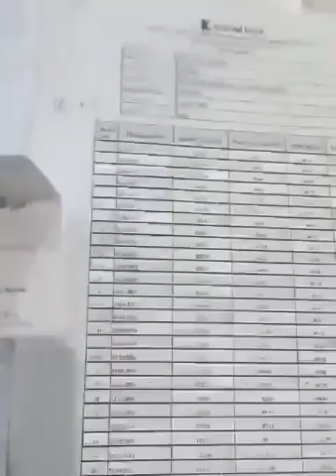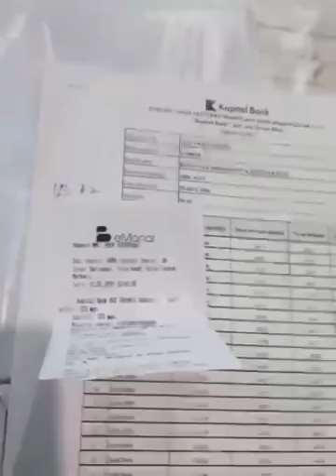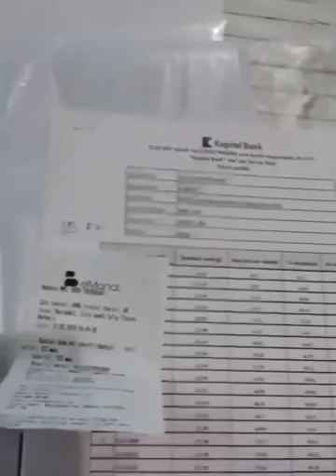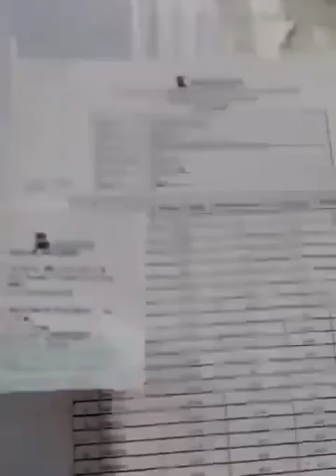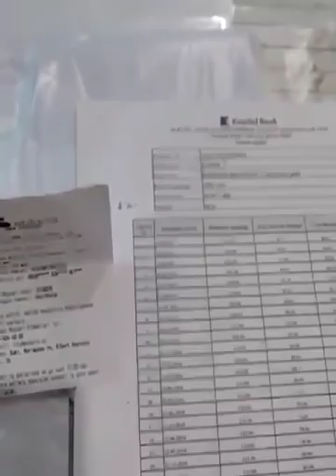Bu video "Kapital Bank"ı sarsıdacaqdır. "KB"-a qarşı ciddi ittiham. Bank susur